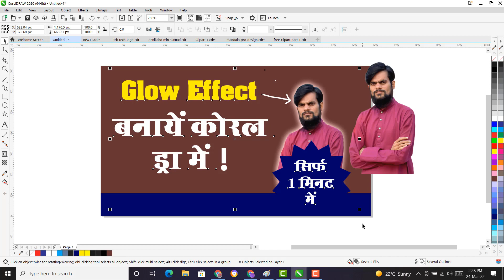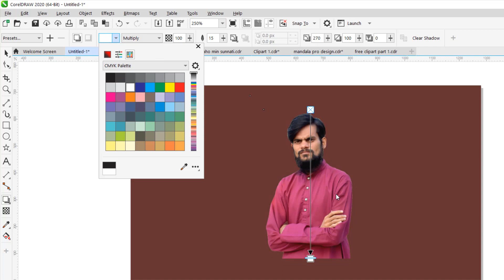Glow effect on image CorelDraw tutorial for beginners in hindi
⚫ Mouse pad